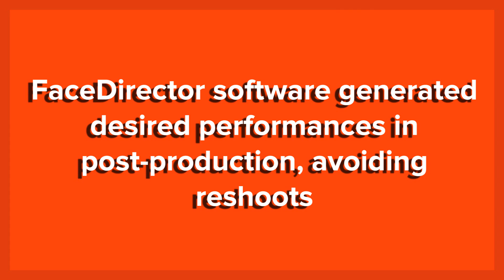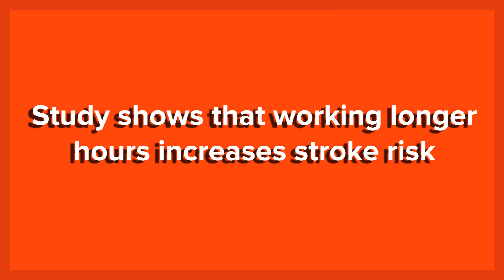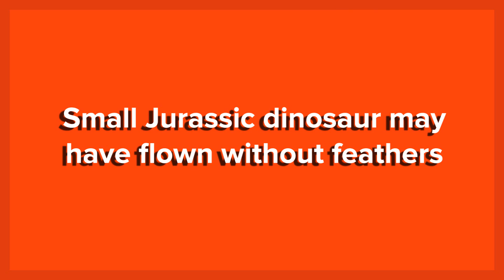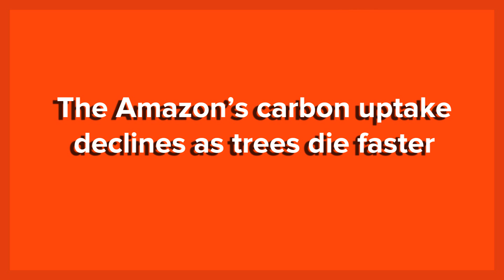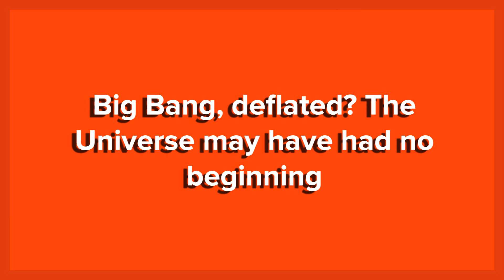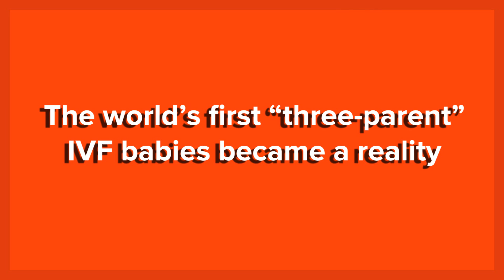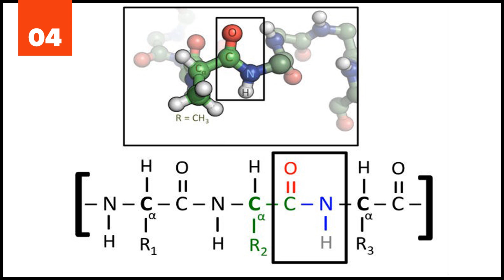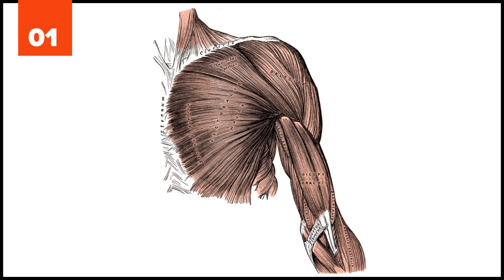25 Most Fascinating Scientific Discoveries of 2015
Science is and has always been extremely important for the development of human societies and life itself, simply because it allows us to describe, investigate, and ultimately understand—as much as possible—the world in which we live and how it works. By increasing our understanding of the world (and worlds beyond) we are able to identify and potentially protect endangered species, define how natural phenomena occur, cure diseases, define causes of climate change, and improve the quality of life for people, just to name a few positive results. That makes science probably the only discipline in which theories are validated against practical experiment. Some might even argue about the term discipline and suggest that science is an art—the art of discovery, for that matter. Thus it is capable of making models that let scientists and engineers build new things and sometimes predict effects of events that affect mankind or even predict the future. And while the importance of science in our daily lives may not always be obvious, we actually make countless science-based choices each day that help us improve or maintain our health and well-being. The constant progress made in various scientific fields can be traced to the fact that scientists around the world make new discoveries all the time, on a daily basis, and 2015 was no exception. These are the 25 Most Fascinating Scientific Discoveries of 2015.

FaceDirector software generated desired performances in post-production, avoiding reshoots

Stem cell scientists redefined how blood is made, toppling conventional “textbook” view from the 1960s

Destructive disease showed potential as a cancer treatment

New humanlike species discovered in South Africa

Study shows that working longer hours increases stroke risk

First comprehensive analysis of the woolly mammoth genome completed

WISE spacecraft discovered most luminous galaxy in the universe

Scientists achieved critical steps to building first practical quantum computer

Small Jurassic dinosaur may have flown without feathers

Key blood pressure drug seen in startling new detail

First exoplanet visible-light spectrum

Three thousand atoms entangled using a single photon

The Amazon’s carbon uptake declines as trees die faster

NASA found evidence of a vast ancient ocean on Mars

NASA Ames Research Center reproduced the building blocks of life in a laboratory

Big Bang, deflated? The Universe may have had no beginning

Researchers designed nano medicine for treating breast cancer

Scientists reprogrammed plants for drought tolerance

The world’s first “three-parent” IVF babies became a reality

NASA’s Kepler marked the one thousandth exoplanet discovery

Scientists mapped bowhead whale’s genome

New role for proteins

HIV Vaccine

Brain imaging may help predict future behavior

First contracting human muscle grown in a laboratory